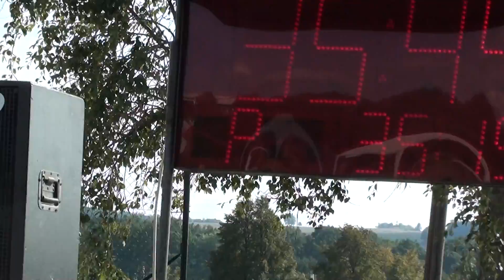DHS Velké Hoštice ženy - Opavská liga Uhlířov 30. 8. 2014